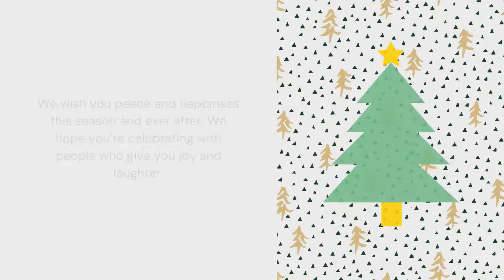HAPPY CHRISTMAS @ AIMS-INDIA & TEAM